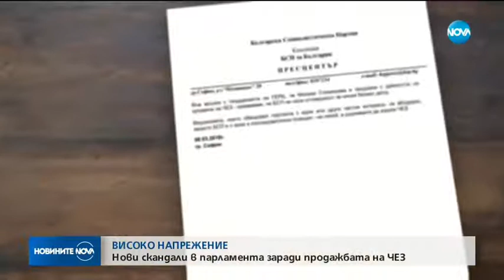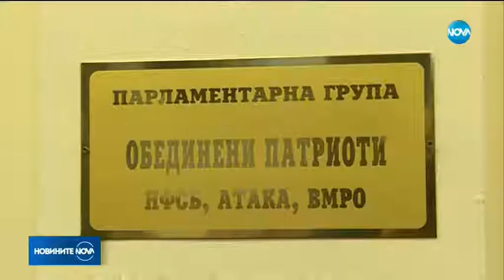Нови скандали в парламента заради продажбата на ЧЕЗ - Новините на NOVA (08.03.2018)